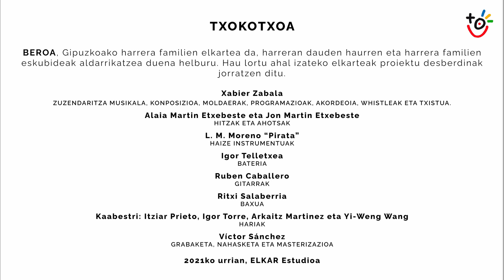TXOKOTXOA Beroa Elkarte Alaia Martin eta Jon Martin